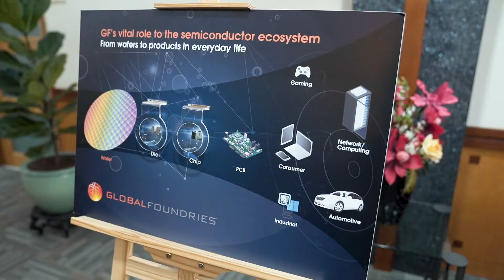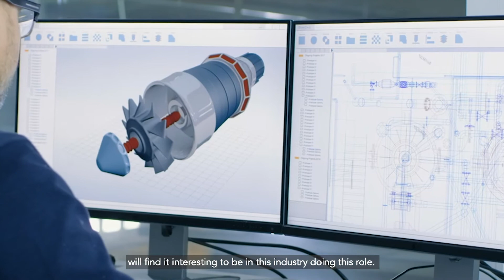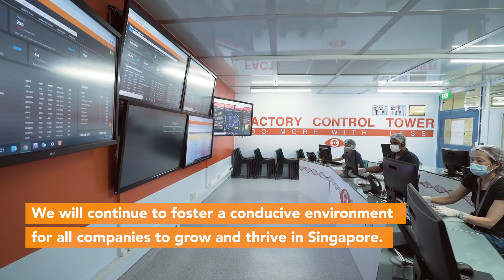Driving Growth in Singapore’s Economy - Electronics and Semiconductor Industry: GlobalFoundries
Singapore’s electronics industry plays an important role in global value chains and is an important driver of growth in our economy. Singapore is a key manufacturing location for some of the biggest semiconductor companies in the world, one of which is GlobalFoundries.

GlobalFoundries is working on building supply chain resilience, upskilling and diversifying its workforce, as well as simplifying workflows and automating processes to increase the efficiency of its employees.